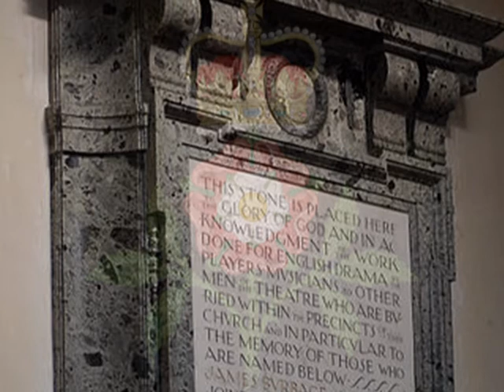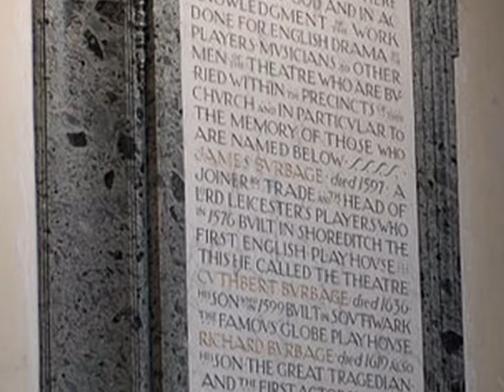Fantasia 1 - Robert Johnson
Robert Johnson,  (born c. 1583, England—died c. 1633, London, England), British composer and lutenist, who wrote music for a number of plays, including several by William Shakespeare, and was considered one of England's leading lutenists.

Johnson was believed to be the son of John Johnson, a composer who was also a lutenist to Elizabeth I. From 1596 to 1603 he was indentured to Sir George Carey, 2nd Lord Hunsdon, and during this time he began studying music. He later became a court musician, serving as lutenist to James I (1604--25) and later Charles I (1625--33), and in 1628 he was named to the post of composer for the "lute and voices." His successor was appointed on November 26, 1633, leading modern scholars to speculate that Johnson died shortly before that date.

About 1607 Johnson began working with the King's Men (previously known as Chamberlain's Men), an opportunity that likely came about through his relationship with Carey, who had earlier served as the theatrical company's patron. The troupe was closely associated with Shakespeare, and Johnson wrote ayres (solo songs featuring lute accompaniment) for several of his plays, including Cymbeline (1609--10) and The Winter's Tale (1610--11). "Full fathom five" and "Where the bee sucks," perhaps his best-known songs, are from The Tempest (c. 1611). He also provided music for John Webster's The Duchess of Malfi (c. 1612/13) and a number of plays by Francis Beaumont and John Fletcher. Johnson's ayres, which were typically declamatory in style, drew praise for their ability to establish character and mood. His compositions for the lute, of which about 20 are extant, were written for the 9- or 10-course Renaissance lute and utilized the instrument's full range. Johnson also collaborated, often with Ben Jonson, on music for court masques, and his other works include dances, catches, and anthems.